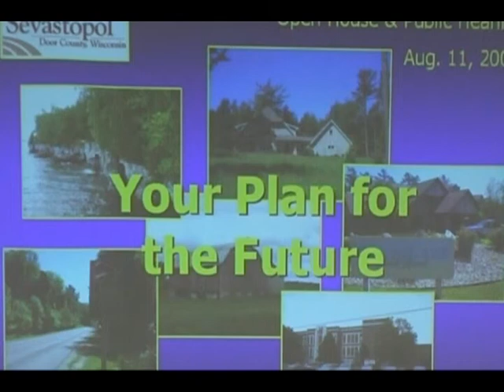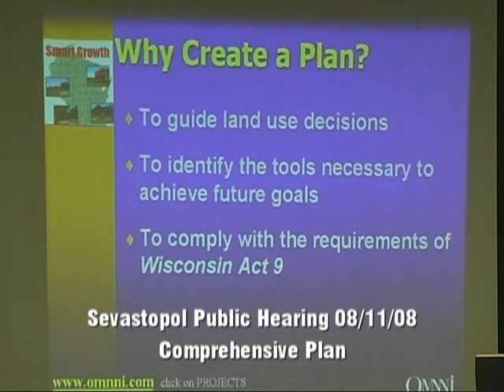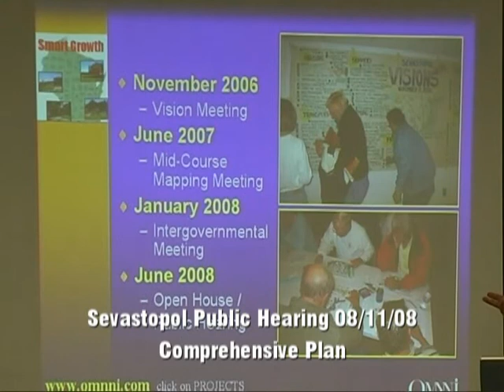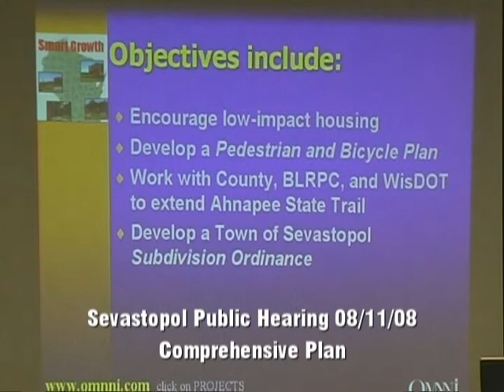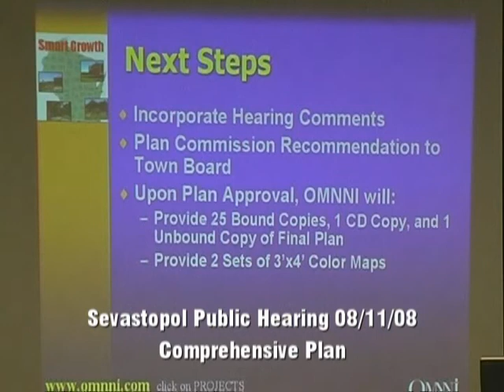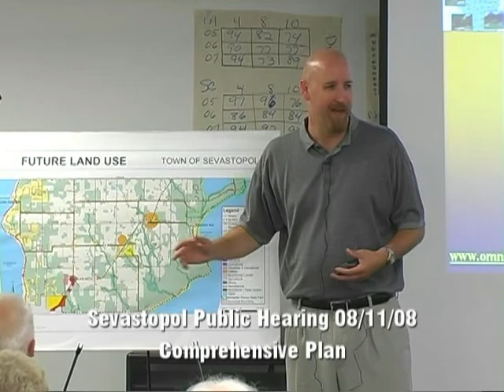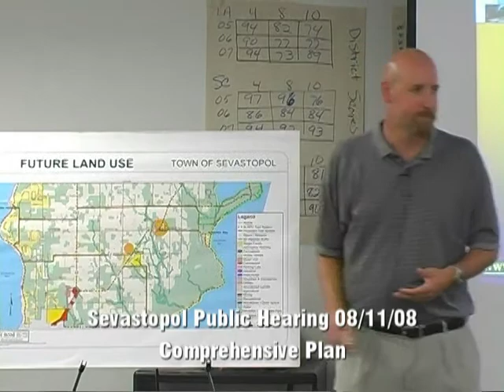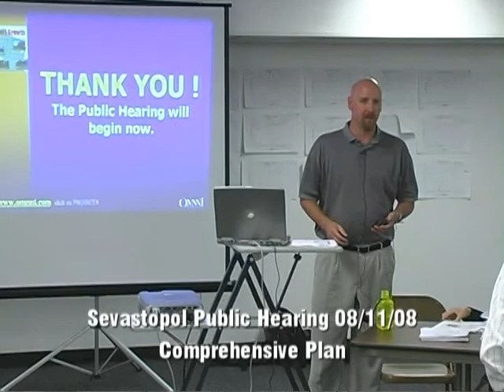08-11-08 Comprehensive Plan Public Hearing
From our musty, dusty, moldy, archives, a public hearing from 2008, when our current Comprehensive Plan was finalized for Sevastopol, Wisconsin, just north of Sturgeon Bay, in beautiful Door County.